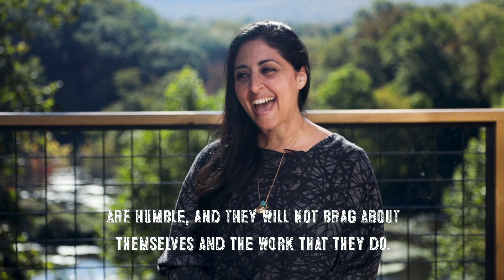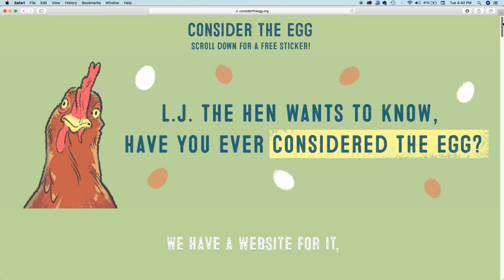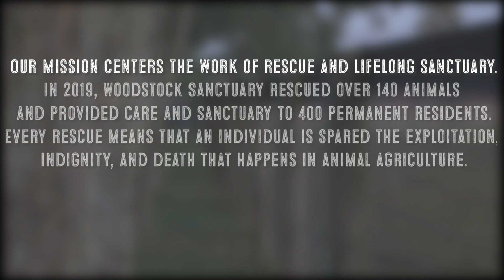"Why Woodstock" 2019 Video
This year we've rescued over 140 animals, launched a new advocacy campaign, and welcomed 10k people onsite at Woodstock Sanctuary. 2019 was a big year, but we're already planning how to help more animals and reach more people in 2020. We truly couldn't do this work without the help all of you and for that, we're so grateful. Thank you for being there for the animals, every year. "Why Woodstock" was created by filmmaker Larry Milburn of Milburn Media Arts.